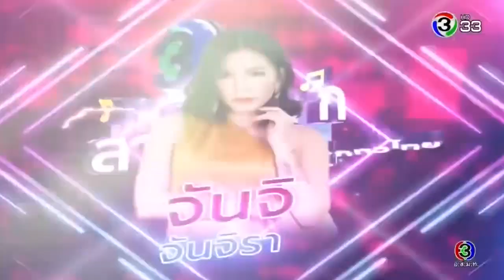หัวใจครึ่งดวง : จันจิ จันจิรา (Live)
จันจิ จันจิรา  ร้องเพลง หัวใจครึ่งดวง
นักแสดง ละคร ฟ้าฝากรัก

คอนเสิร์ต สามสนุกบุกทั่วไทย
จ. สมุทรสาคร